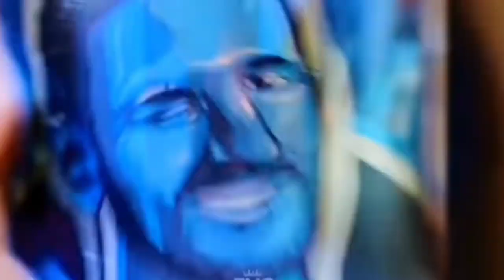THIS IS NEXT STAR SESSEGNON! EXCLUSIVE PLAYER INTERVIEW Ep. 2 | SY Football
The world's FINEST youngsters, right on YOUR screens.